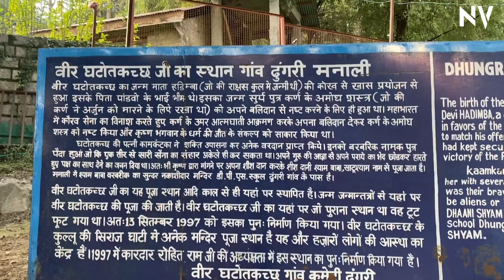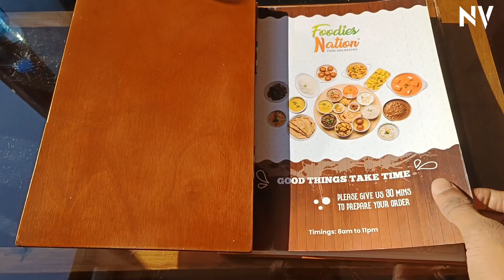Hadimba Temple Manali | Places to Visit in Manali | Manali in 2023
Hello everyone!
In this video we present you Hadimba Temple situated in Manali.
The temple is located in a serene forested area, surrounded by towering deodar trees and lush greenery. Its unique architecture, made of wood and stone, is a testament to the rich cultural heritage of the region. The intricate carvings on the wooden panels and doors are a sight to behold.
So sit back, relax, and let us take you on a virtual adventure to the Hadimba Temple Manali.

Presenting you good option of Hostel to stay in Manali.
Keekoo Hostel, Manali
Do mention Ned Vlogs YouTube

Timeline -
00:00 intro
00:18 Hadimba Temple
00:59 Hadimba Temple
02:15 Birthday Celebration
02:40 Restaurant
02:53 Guest Review
03:28 Room Tour
04:12 Conclusion
04:26 Next Trip sneak Peak

What you will find in this video :
Hidden places of manali
Best waterfall of manali
Hidden waterfall of manali
Places to explore in Manali
Places to visit in manali
Best places in Manali
Vashisht kund manali
Jugani waterfall manali
Trek in Manali
Offbeat places in Manali

WE ARE LOOKING FOR ENTHUSIASTIC EDITORS